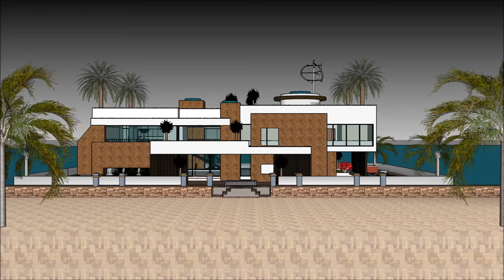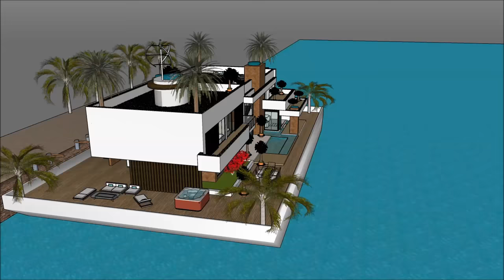Houseboats in Sausalito California marina real estate floating luxury mansions architect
The Houseboats in Sausalito California marina   real estate floating luxury mansions architect is made as a rent to user concept, where people can rent the Sauslito Houseboat Barge. The Houseboats in Sausalito California marina   real estate floating luxury mansions architect includes an Extravagant Barge Design ready for the extravagant user to rent the barge Lake Powell Houseboat.

The Houseboats in Sausalito California marina   real estate floating luxury mansions architect has three level plans with basement underneath it, which consist all the facilities needed for the renter. The Houseboat Barge has a unique modern contemporary design with unique architectural features. It has its own lounge area with gorgeous view of the bay.